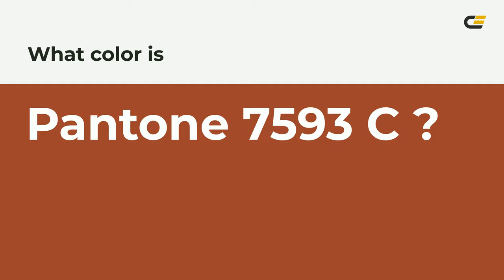color 9d432c hex color - Orange color - Cool color 9d432c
What color is ? 9d432c hex color - Orange color - Cool color 9d432c

Hex 9d432c Color Code is also known as color.